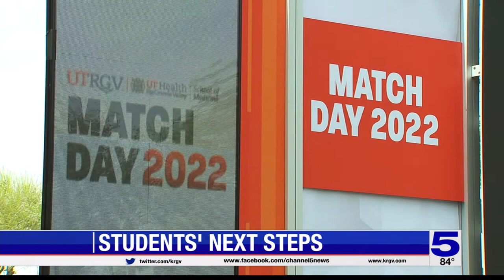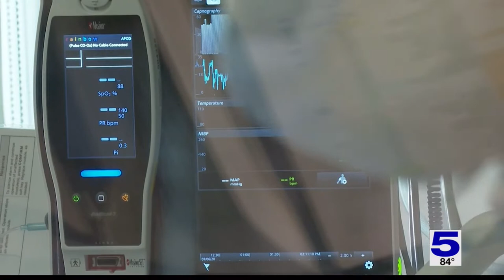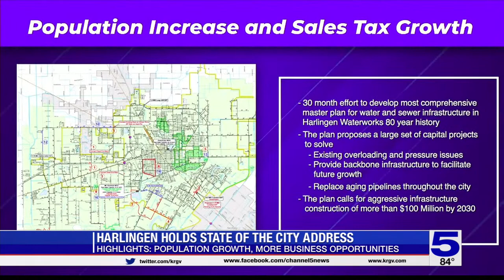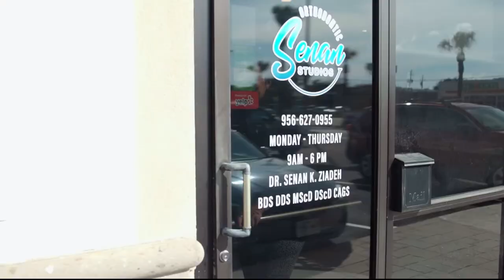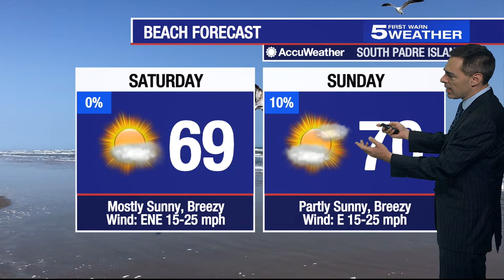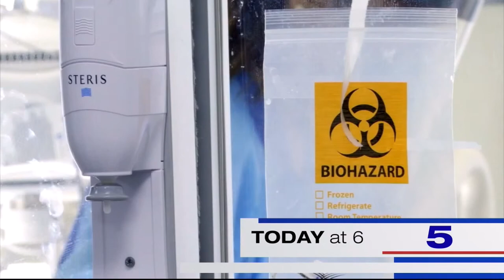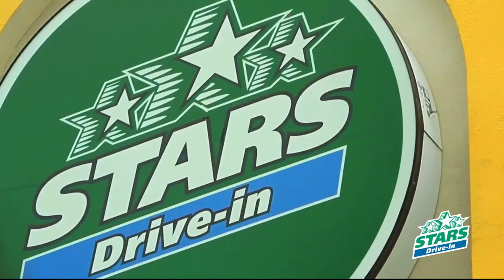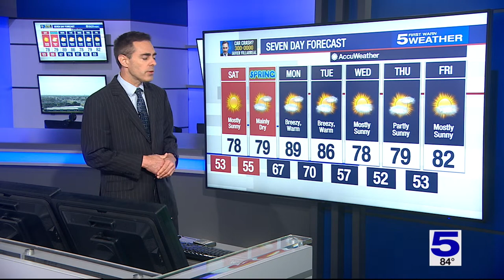Channel 5 News @ 5 - Friday, March 18, 2022